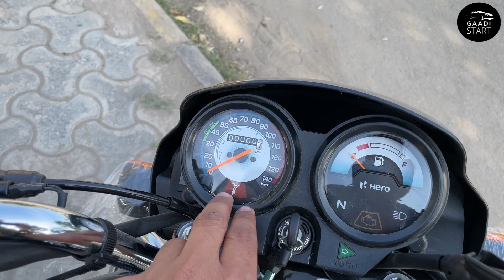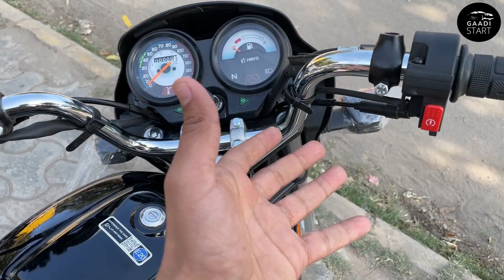Finally! 2023 Hero Splendor BS7 is here 😍| New Changes in Hero Splendor ?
1. My Professional MIC (work with mobile)
2. my Secondry MIC
3. My Laptop
4. Camera For Shooting Video